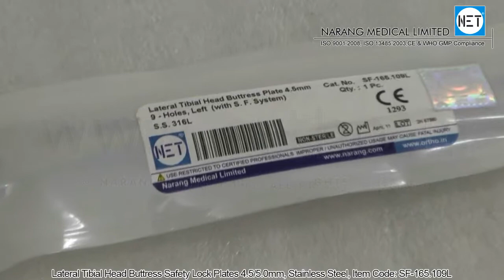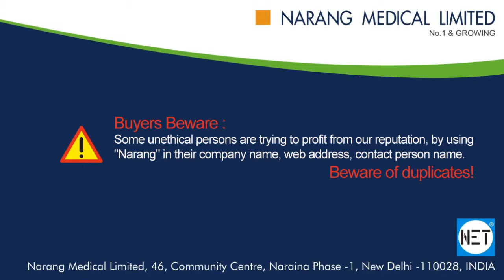4.5mm/5.0mm Lateral Tibial Head Buttress Safety Lock Plate, Left, SS. Item Code: SF-165.109L